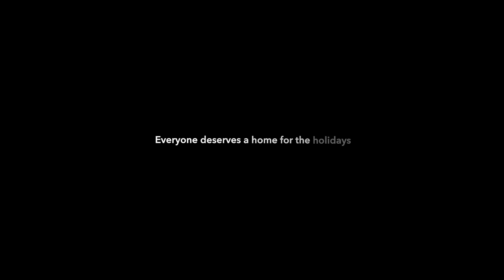Northern Bank Commercial | Heading Home